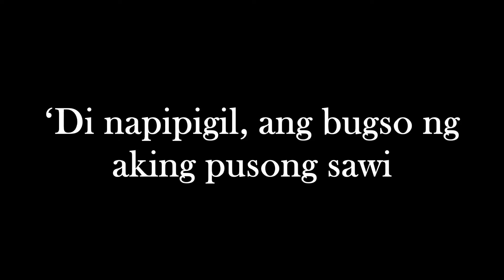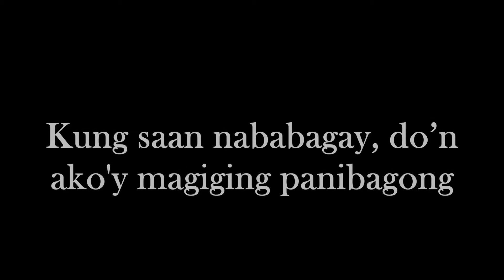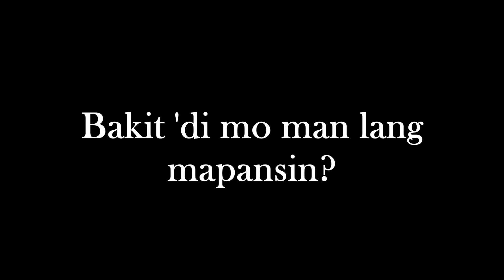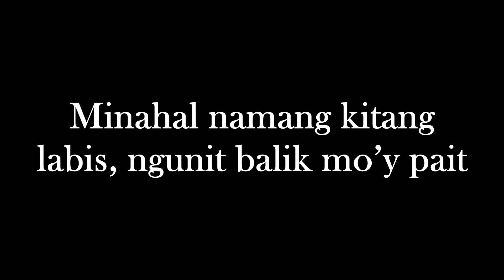Temptation of Wife OST - Tagalog Version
Sa mga pusong nagmahal na paulit-ulit lang sinasaktan..
"Ako'y maghihiganti" Pero Oy! masama 'yun ah!.

Hahaha sumagi lang sa isip kong magtranslate ng kanta.